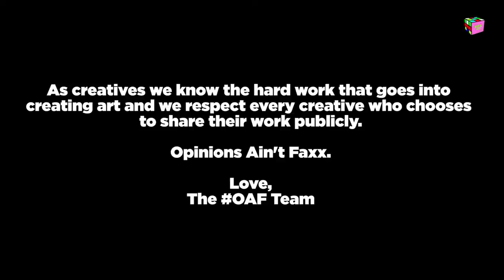Opinions Ain't Facts Podcast - Has Meek Mill Lost It?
On this episode of OAF the boys discuss Meek Mill's downfall, 6ix9ine and if rappers should get away with claiming a life they don't live.

Follow the OAF boys

Bias @biasbegins
Three @three_rg​
Nick @nickbrown_rg

Follow Alte Daily on Twitter: @altedailyOpinions Ain't Facts Podcast -